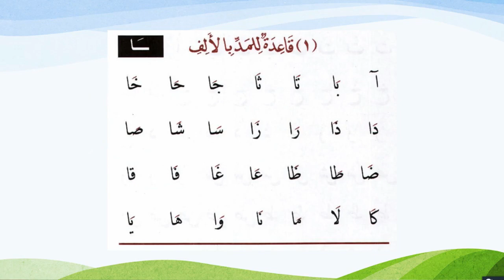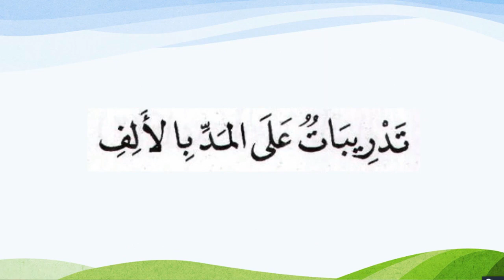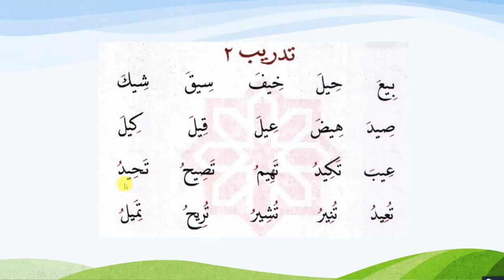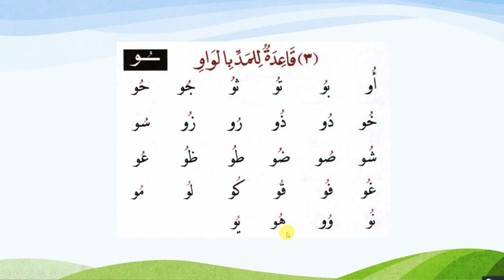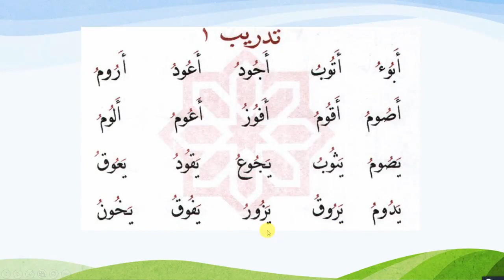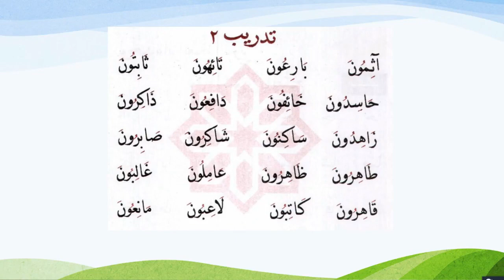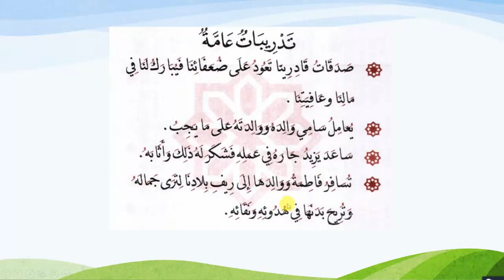KOYON KARATUN LARABCI 03